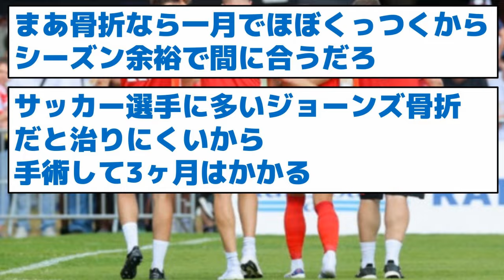【何があった？】伊東洋輝、長期離脱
7/29(月)SOCCERKING